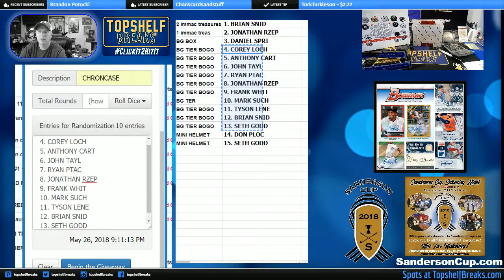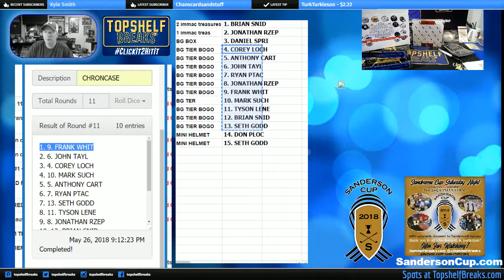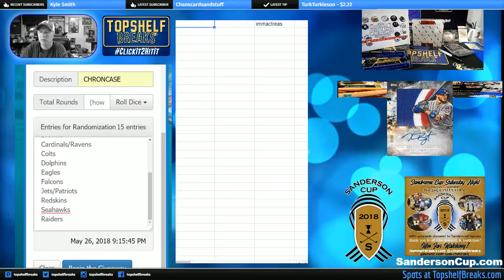SANDERSON CUP FREE SPOT EBW WINNER